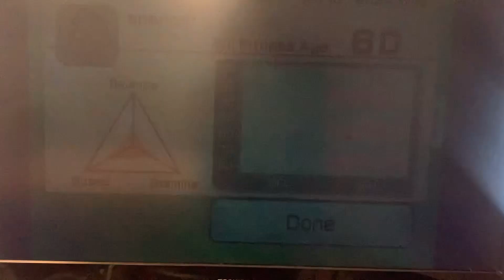Wii Sports - Wii Fitness - Gameplay